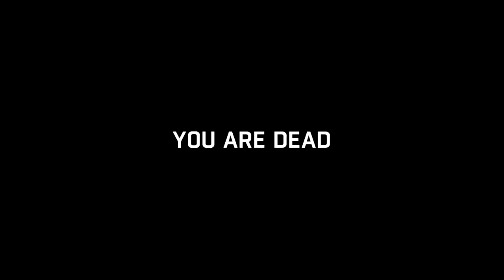Already dead lightbulb DyingLight Part 6 - 3 / 7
Part 6 of my walkthrough of Dying Light on Xbox One -- Watch live